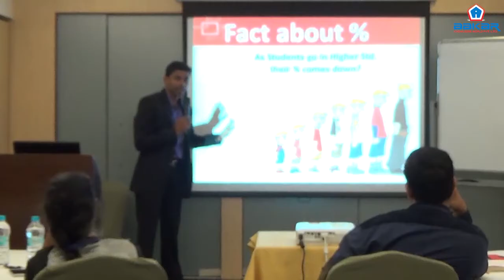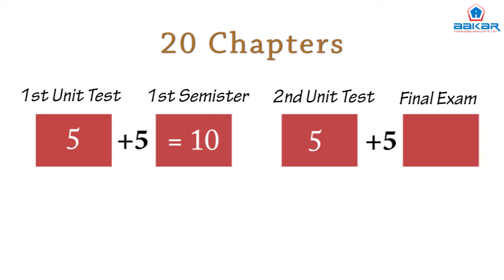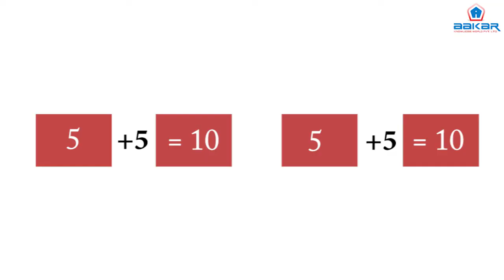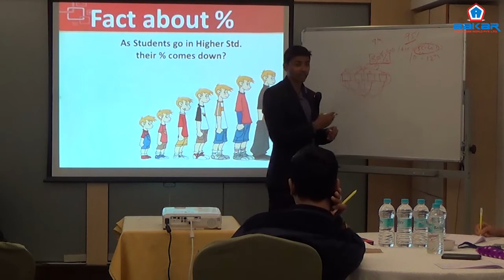Fact About Percentage by Mahendra Devlekar